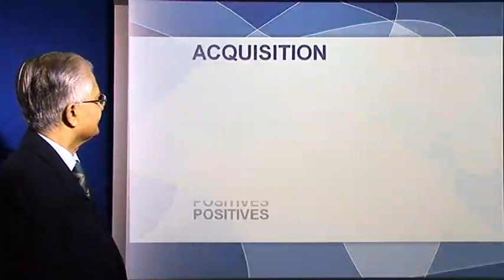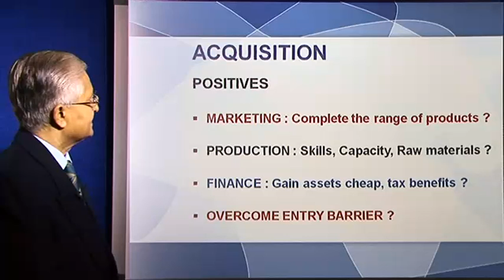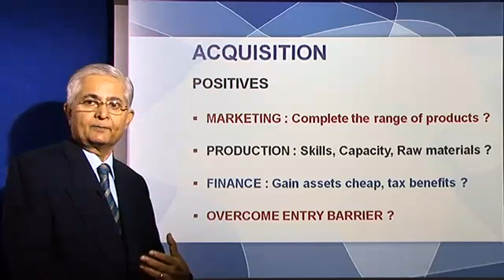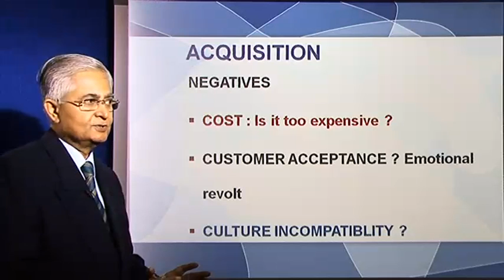Ch 3.67 Acquisition